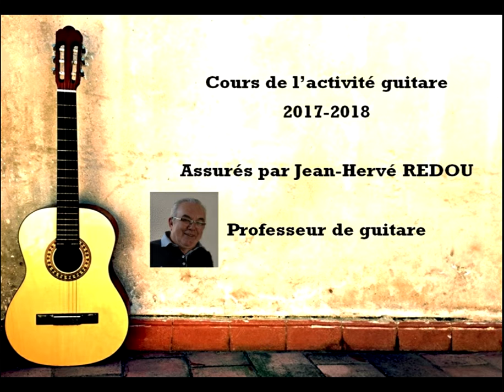Mosaique72 Extrait cours de guitare groupe 4 - 5 du 15 Mai 2018 Vidéo 2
Extrait cours de guitare groupe 4 - 5 du 15 Mai 2018 Centre Polyvalent Joël LE THEULE 72700 SPAY